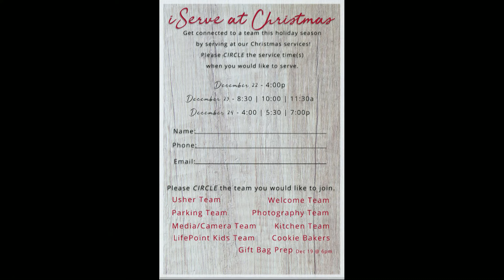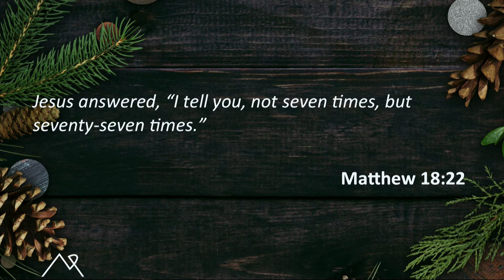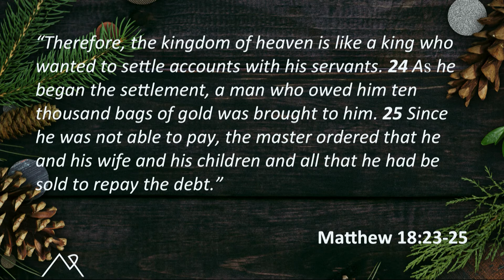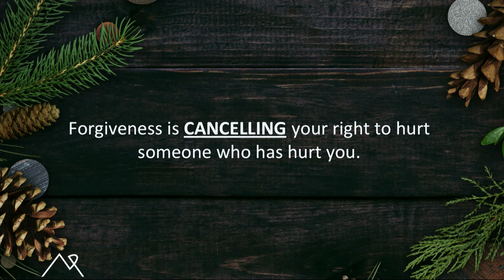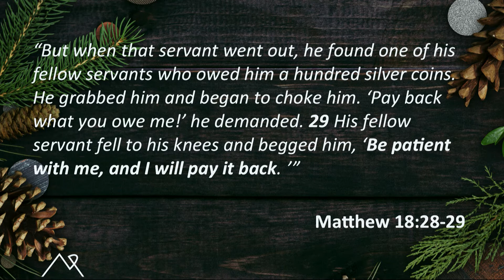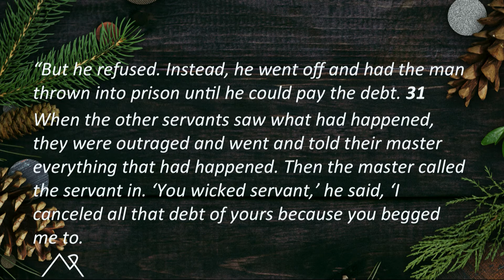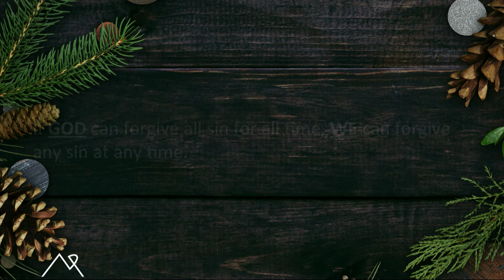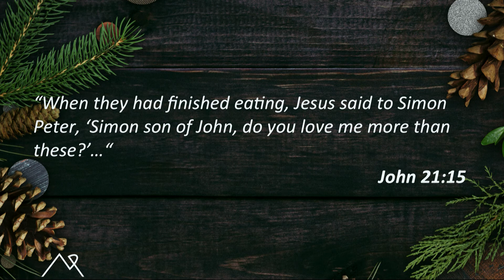Unwrapped - Part 2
"The Gift of Acceptance and Forgiveness", Unwrapped - Part 2,  Pastor Kile Baker, December 9, 2018